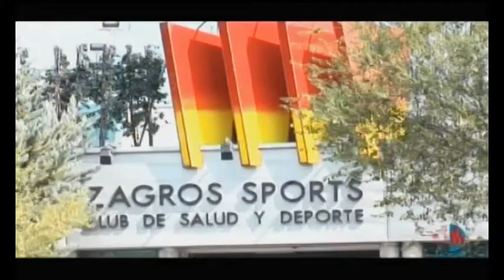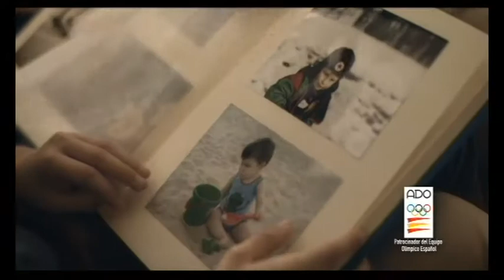Punto Pelota | Parte 1 | 27/11/2014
Revive Punto Pelota con la mejor actualidad deportiva con Alonso Caparrós e invitados profesionales.
¿Cristiano no puede con Messi?, ¿Porqué esta enfadado Iker Casillas?. ¿Qué se premia exactamente en el balón de oro?. ¿Es Rossich el nuevo cabeza de turco para que Zubi no se vaya?. Estos son los temas principales de nuestro programa. No te lo pierdas.